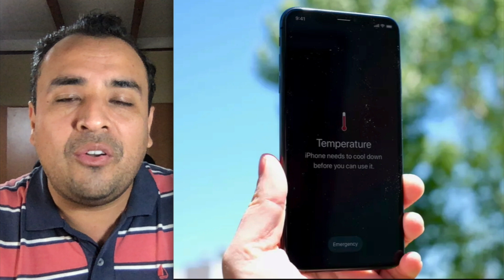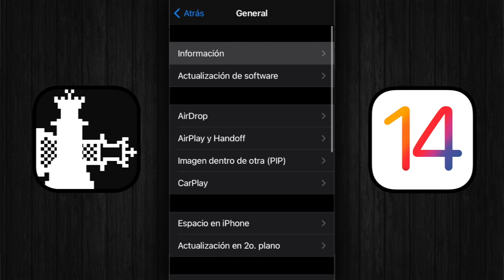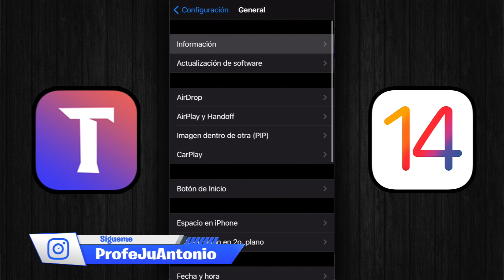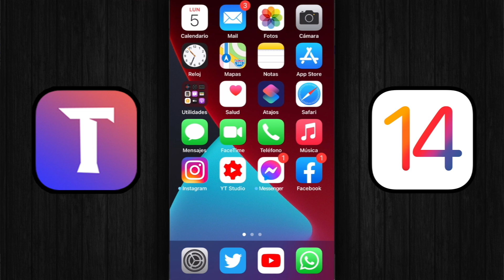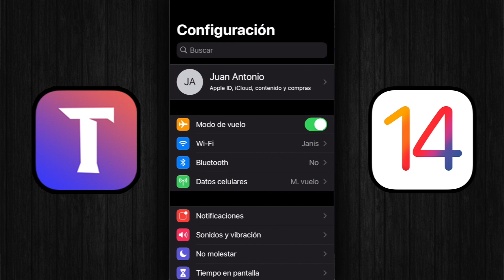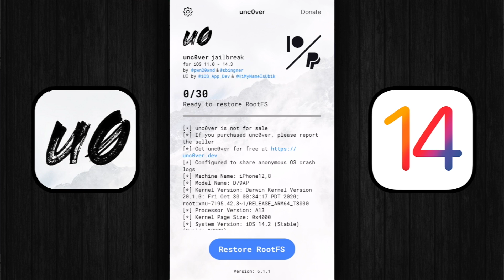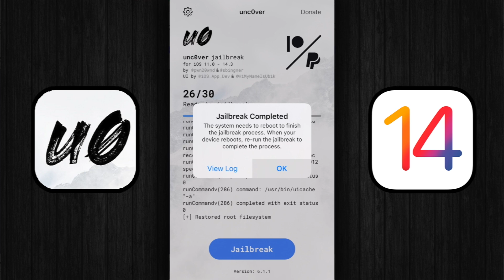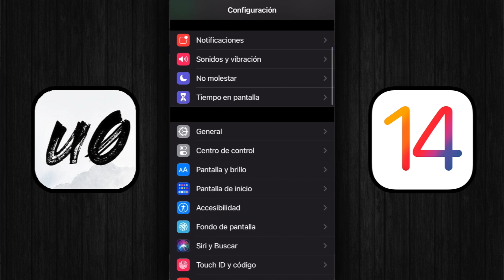TUTORIAL NO PC ✅ ELIMINAR JAILBREAK unc0ver / Taurine / Checkra1n iOS 14